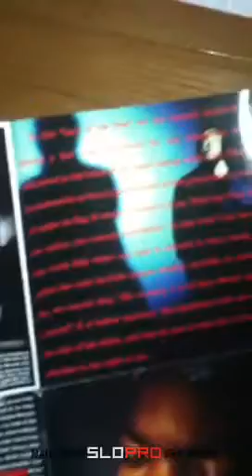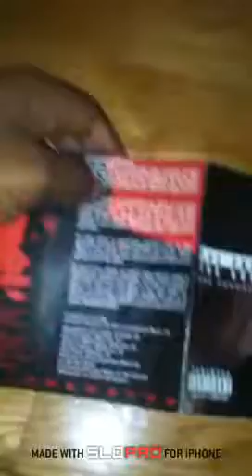Ice Cube The Predator Album Look